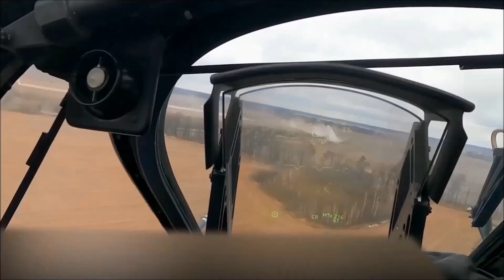U.S. Army Paratroopers Conduct Squad Maneuvers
Feb. 15, 2023 - U.S. Army paratroopers assigned to 2nd Battalion, 503rd Airborne Infantry Regiment, 173rd Airborne Brigade and Cypriot troops conducting squad maneuvers and interacting with each other during Exercise Silver Falcon 23.

Silver Falcon 23 is a bilateral exercise between the United States and Cyprus and is designed to enhance interoperability between both nations’ militaries to ensure they are prepared for any contingency, particularly those involving crisis response and non-combatant evacuation operations.

The 173rd Airborne Brigade is the U.S. Army's Contingency Response Force in Europe, providing rapidly deployable forces to the United States European, African, and Central Command areas of responsibility. Forward deployed across Italy and Germany, the brigade routinely trains alongside NATO allies and partners to build partnerships and strengthen the alliance.

Film Credits
Staff Sgt. Brandon Rickert